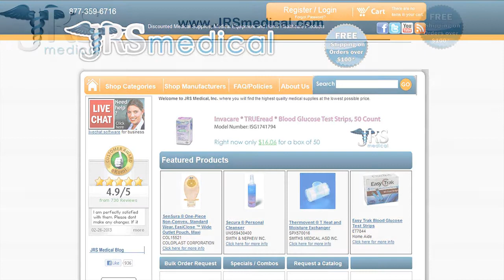60 cc Irrigation Syringes with Tip KND67000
Description:
Piston syringe is ideal for catheter irrigation; Bulb syringe is ideal for wound or bladder irrigation. Both are calibrated, have a protector cap and are individually wrapped to maintain sterility. Features: "¢ Capacity: 60 cc (2 fl oz) "¢ Bulb Syringe or Piston Syringe "¢ Protector Cap "¢ Individually Wrapped "¢ Sterile "¢ Calibrated

Vendor Notes:
Some medical situations call for irrigation or cleansing with a use of syringe and saline solution. To cleanse small passages effectively, you need to use an irrigation syringe. Not all first aid kits carry an irrigation syringe but an ideal one carries this tool for effective cleaning reasons. An irrigation syringe comes in different shapes and sizes.